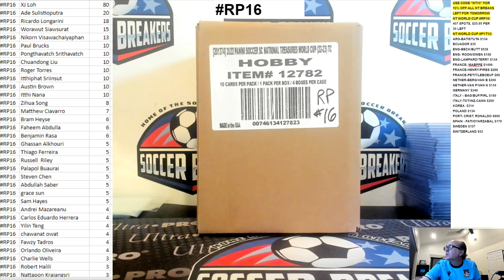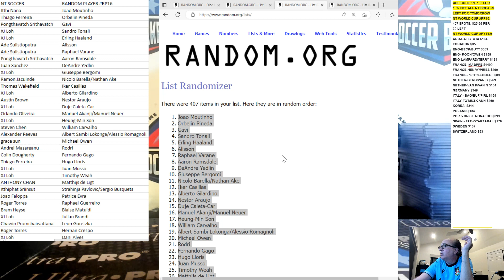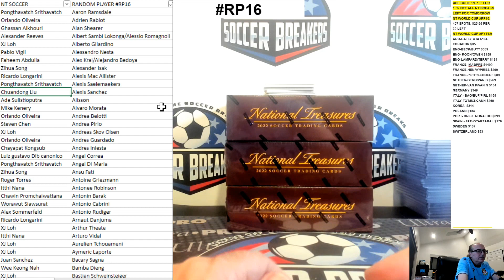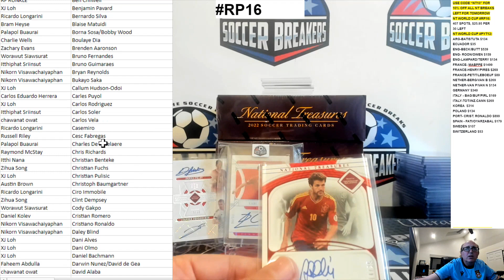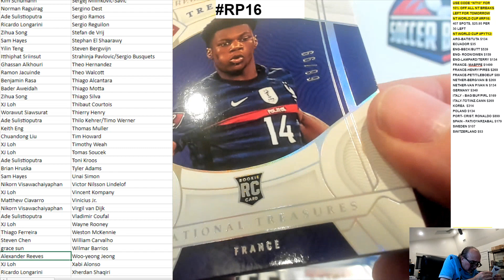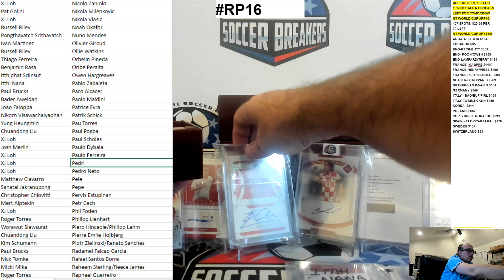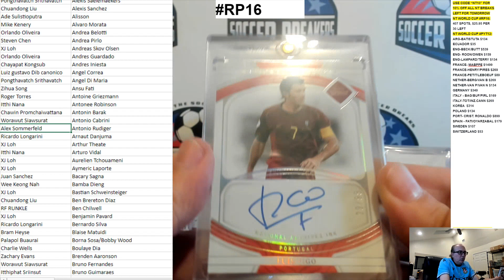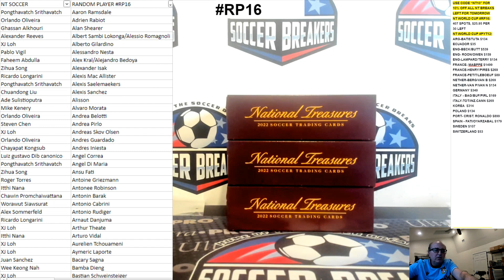2022 PANINI NATIONAL TREASURES FIFA WORLD CUP 4 BOX, RANDOM PLAYER BREAK RP16 (SOCCER BREAKERS FC)